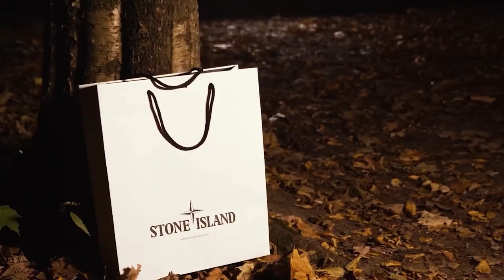[FREE](GUITAR) 💔LIL LANO Type Beat 'Rich' | 2020 (Prod. by VYPE)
💔LIL LANO Type Beat 'TimeToShine'
144BPM B Minor